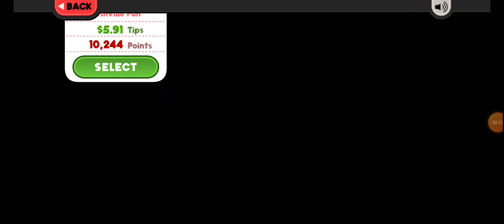Papa's Cluckeria To Go! - BavariaFest Season + Perfect Day